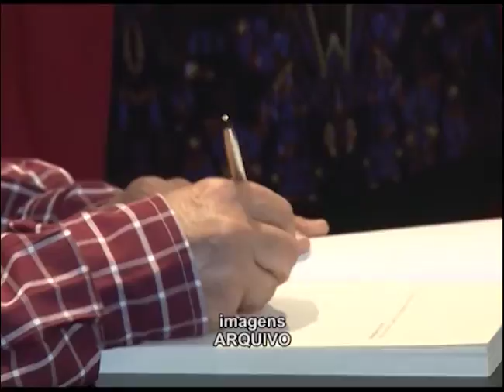Atletas no ar - 13/12/2016